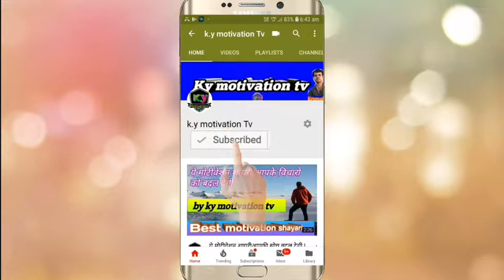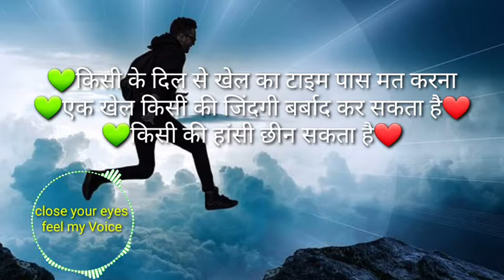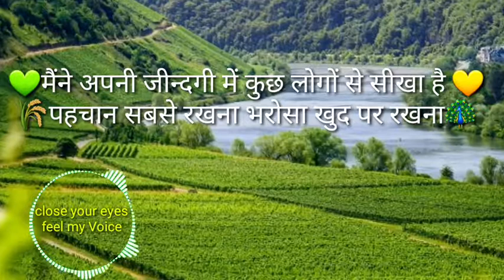Best powerful motivation video in hindi inspirational by ky motivation tv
Best powerful motivation video in hindi inspirational speech by ky motivation tv motivation speech successful in life motivation video in hindi inspirational